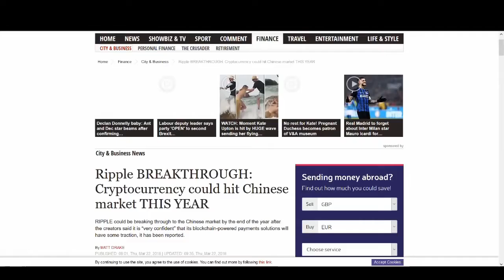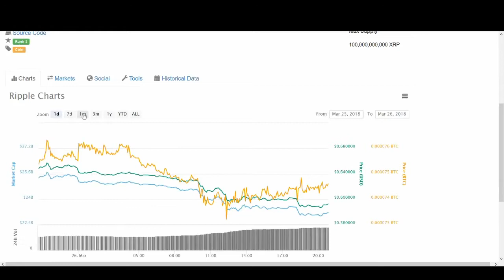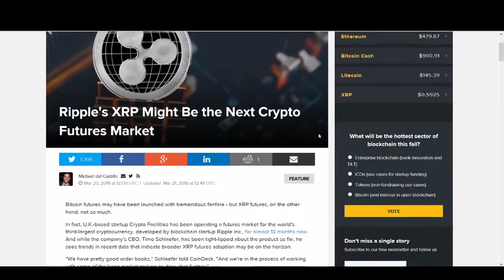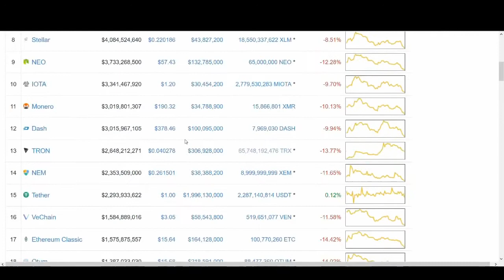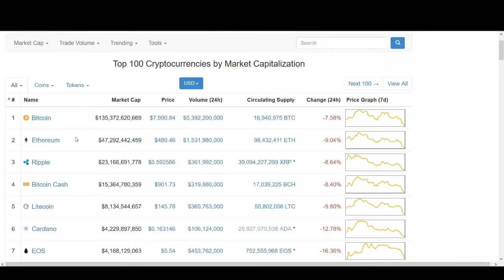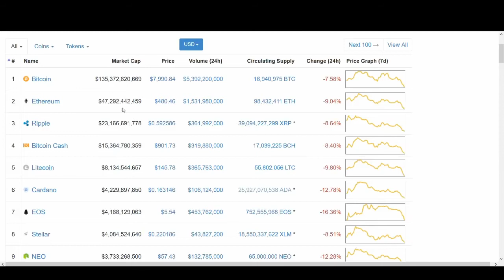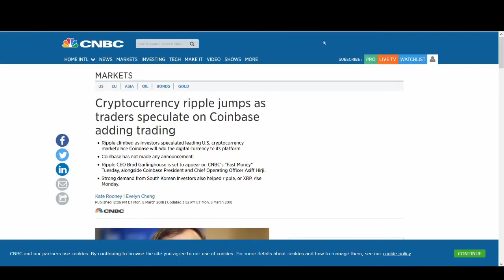RIPPLE will hit $10 in 2018 ? Must Buy RIPPLE